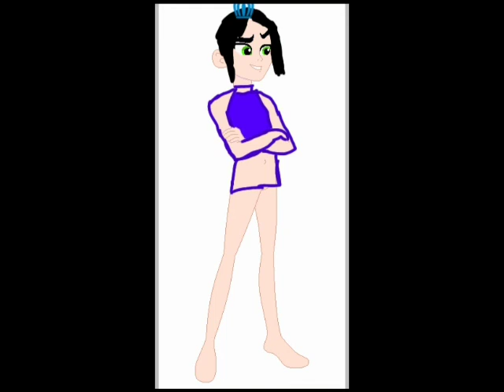Drawing Time Ep. 5 │Ultimate Equestria Girls Base Edits *490 sub special*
I downloaded these bases and edited them in Ibis Paint to make them look more realistic!